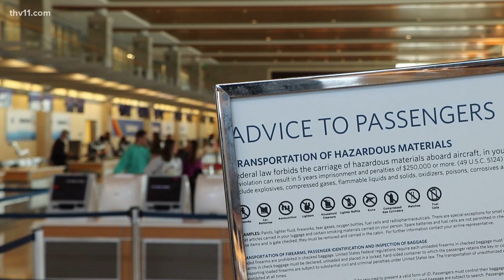Price to see Razorbacks in Sweet 16 keeps going up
Whether you're driving or flying over 1,000 miles from Arkansas to Las Vegas-- seeing the Hogs in the Sweet 16 will be expensive, & the price is only going up.